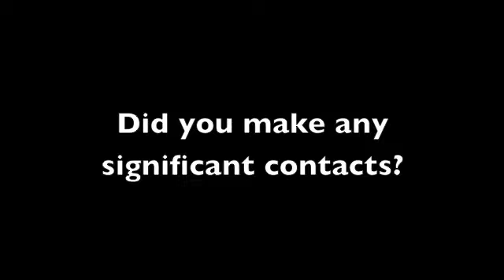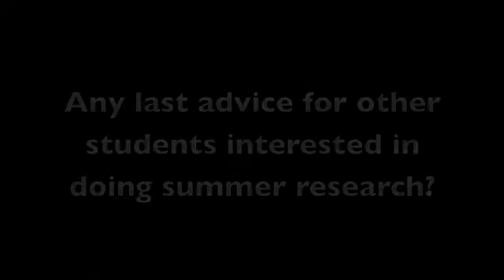Felicia Arriaga- Making The Most Out Of Student Research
Felicia Arriaga is back again to tell us how she made the most out of her summer research experience. She tells about the contacts she made through networking, what meaningful experiences she had, and gives advice to other students interested in student research.